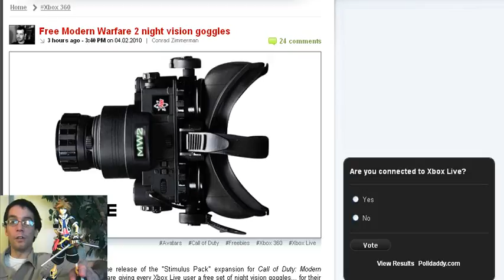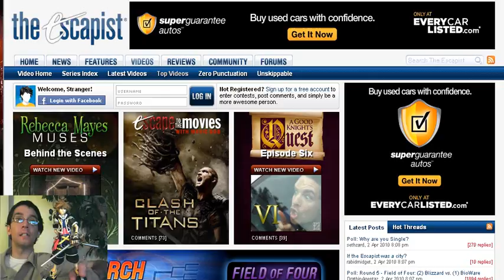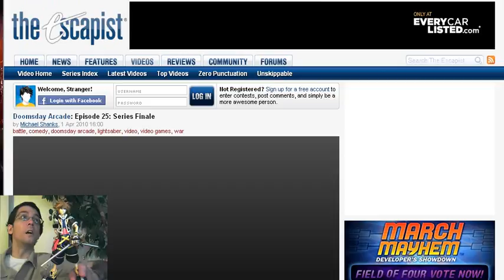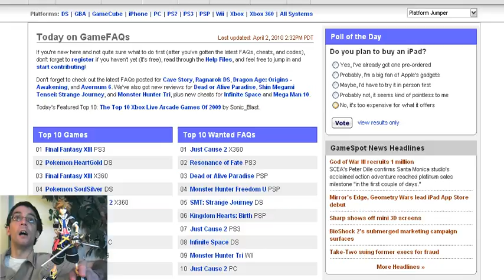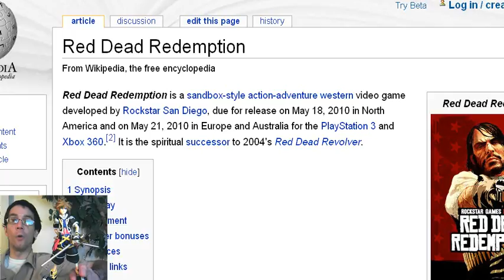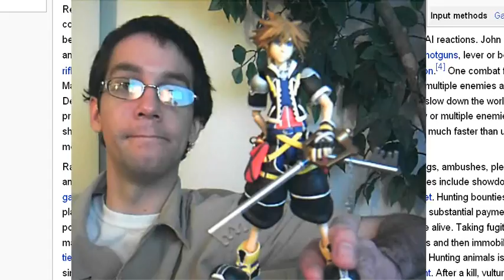Mar. 31- Apr. 2, 2010 Ramblings